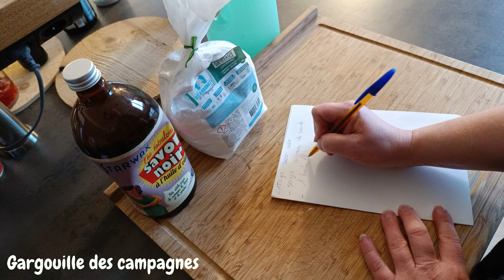Faire ses cosmétiques produits d'entretien ce que j'utilise pour faire des économies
Dans cette nouvelle vidéo , je vais partager avec vous, comment faire ses produits d'entretien  maison . Vous aurez ici dans le descriptif tout un tas de recettes facile , économique et tout budget .Vous y verrez également le quotidien de maman qui vis à la campagne , ainsi que les occupations , défi de la semaine pour les apprentissage d'un enfant TSA , l'éducation , les jeux , l'épanouissement . Je vous montre comment je gère tout cela cette semaine. Des savoirs ancestraux qu'il est bon de remettre au goût du jour , mealprep , batch cooking , défi petit budget, conservation , savoir-faire , stockage en cas de coup dure , de pénurie , d'inflation , des repas à petits prix , et aussi des retours de courses. Je suis ravie de pouvoir partager un peu mes humbles connaissances , et vous remercie de partager mes vidéos. Maman économe vivant en campagne , j'essai de faire le plus possible maison , afin de faire des économies , de gérer le budget alimentation , des défis pas toujours simple ni possible à réaliser. J'essai aussi de concilier avec l'écologie du mieux que je peux. Un pied dans le moderne l'autre à l'ancienne.

VINAIGRE BLANC
SAVON NIR LIQUIDE
CRISTAUX DE SOUDE
TERRE DE SOMMIERE
MOULE A SAVON
MOULE A SAVON
BASE DE SAVON AU BEURRE DE KARITE

Evidement beaucoup de choses peuvent être trouve dans vos magasins , ou faire de la récup de vieux moules Silicon par exemple.

Je vous propose :
Des recettes de conservation.
Des méthodes de longue conservation.
Des recettes de savons maison.
Des recettes et astuces très économiques pour le ménage.
Des recettes à base de plantes sauvages comestibles.
Des retours de course , meal prep , batch cooking ,
Des choses mise en place concernant la santé, méthode naturelle ou pas.
Des retours d'expériences sur l'élevage des poules.
Des idées d'occupation quand on fait l'école à la maison , avec un enfant TSA / TDAH (trouble du spectre autistique)
Des balades en forêt, reconnaissance de champignons et certaines plantes.
Des idées récup et la création d'un potager lorsque l'on débute.

LES RECETTES :
Recette de nettoyant sol toute simple
½ tasse de vinaigre blanc
2 cuillères à soupe de savon noir
Un seau d'eau chaude
Versez directement les ingrédients dans le seau d' eau chaude et passez au nettoyage. Pensez à rincer pour un sol éclatant.

Nettoyant sol maison au savon de Marseille et huiles essentielles (facultatif) ATTENTION aux potentielles réactions allergique renseignez vous. Mettez des gants pour laver les sols.
2 cuillères à soupe de savon de Marseille liquide
5 gouttes d'huile essentielle de pin ou d'eucalyptus globulus (huile essentielle doit être mélanger au savon avant de mettre dans l'eau. (attention aux personnes allergique !!).
A préparer juste avant de laver les sols.
1 grand seau d'eau chaude

Nettoyant sol
100 gr de bicarbonate de soude
100 ml d'eau
3 cuillères à soupe de savon noir liquide
Mélanger le tout puis mettre un bouchon dans l'eau de lavage.

Recette de nettoyant sol sans rinçage à base de vinaigre
¼ de litre de vinaigre blanc
¾ de litre d'eau
Ce nettoyant sans rinçage se prépare en mélangeant les ingrédients dans un flacon. Il convient pour le carrelage, les sols en vinyle, les vitres. Vous pouvez l'utiliser dans votre seau d'eau chaude ,vous n'avez pas besoin de rincer.

Recette de nettoyant sol superpuissant
50 de cristaux de soude
150 de savon noir
3 ml d'huile essentielle d'arbre à thé (facultatif)
800 ml d'eau
Dans un récipient, laissez dissoudre les cristaux de soude dans l'eau chaude une dizaine de minutes. Puis ajouter le savon noir et l'huile essentielle d'arbre à thé aux propriétés désinfectantes. Transvasez dans un flacon , environ un bouchon dans un seau d'eau chaude, il faudra rincer les sols. les huiles essentielles n'étant pas soluble dans l'eau mieux vaux les mélanger avec un corps aqueux avant , ici le savon liquide.

Le savon noir nettoie
Le bicarbonate désodorise.
Les huiles essentielles, vont parfumée voir avoir une action antibactériennes selon (précautions d'usage toutefois aux risques potentiel d'allergies).
Comme toutes les recettes avec du savon, mieux vaut rincer pour un sol nickel .
Toutes les recettes sont donné à titre informatif , l'utilisation de produits ou d'huile essentielle reste de votre unique et seule responsabilité. Comme tout produit des risques d'allergies respiratoires ou cutanée , peuvent apparaître, certaines huiles essentielles étant à proscrire pour les personne asthmatique et sujet aux épileptises , du à certains composés présent dans ces huiles. Veuillez prendre toutes les précautions d'usage quand au produits .